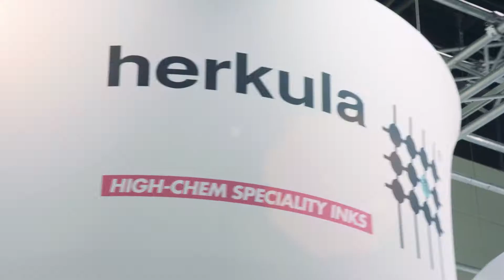Farbwerke Herkula WIRE China 2018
Farbwerke Herkula SA/AG
Invitation to Wire  China 2018